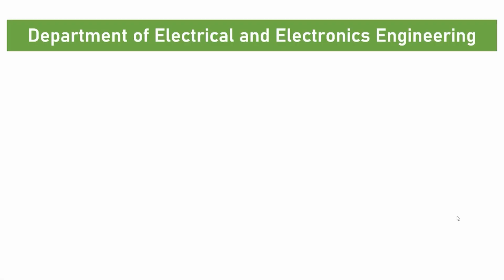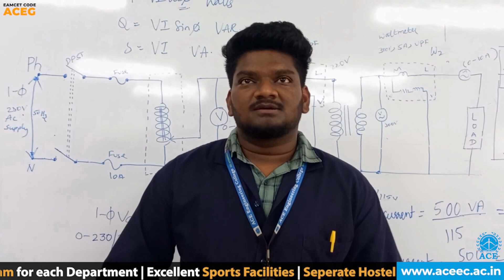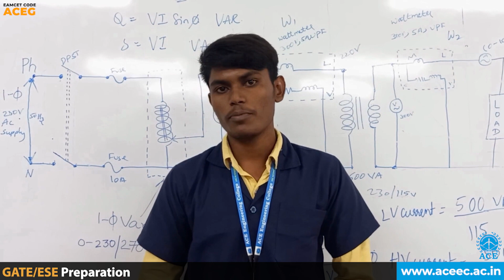Industrial Visit to Electric Loco Shed by the Dept of Electrical Engineering ACE Engineering College